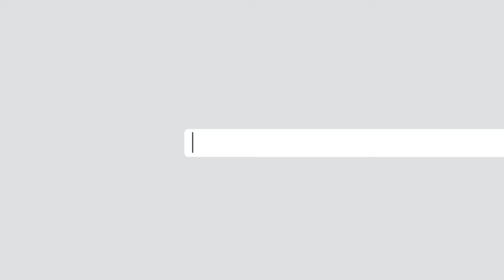ویرانۀ تاریخی در هلمند به پناهگاه آواره های جنگ مبدل شده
صد ها بیجا شدۀ داخلی در هلمند در ویرانه های قلعۀ کهنه و اطراف قلعۀ تاریخی بُست زنده گی میکنند. شماری از آنها حتی در داخل این قلعه های باستانی خانه های گلی ساخته اند. این بیجا شده ها به دلیل جنگ و نا امنی در مناطق شان به لشکرگاه مرکز هلمند پناه برده اند. بیشتر در این گزارش ببینید.